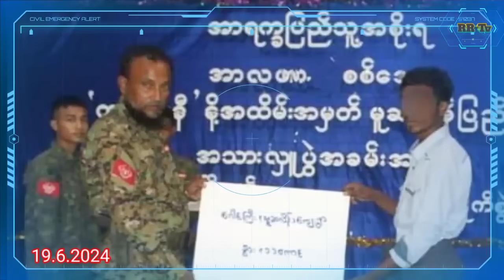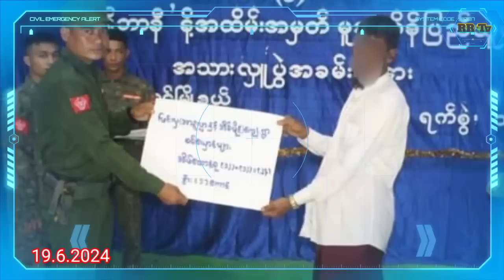Rohingya Daily News Today | Rohingya in Arakan Myanmar | June 19, 2024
News Translation in Rohingya Language by Rohingya Reality TV (RRTV)